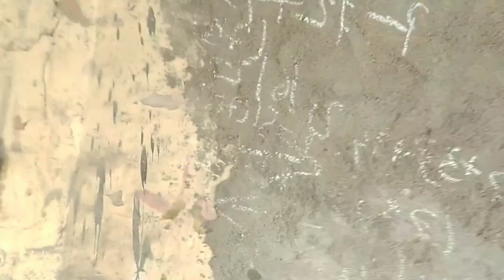Family Sitting in Fear of Monsoon - What Will Happen To Their Home?मानसून के डर से | - Family vlog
vlog
sourav joshi vlogs
family vlog
travel vlog
sourav joshi
travel vlogs
family vlogs
daily vlogger
daily vlogging
daily vlogs
family videos
college vlog
travel videos
daily vlog
vlogs
breanna quan
grwm
korea vlog
food vlog
study vlog
family vlog
fields full house
vlog
family
daily village routine
big family
vlogs
family vlogs
day in the life
large family
big family vlog
large family mom
large family vlog
big family mom
large family life
large family living
homeschool mom
large family day in the life
big family day in the life
large family ditl
big family ditl
families
village life
bagi village family vlogs
vladlen tatarsky
russia
family vlogs
sabir big village vlog
vijay riya vlogs
daily vlogs
village vlog
village life
family vlog
vlog video
vlogs
blogger
poor family
blog video
vlog
daily vlog
kbooter
vlogger
sourav joshi vlogs
viral
shorts
viralvideos
vijay riya today blog
cute couples vlog
deshi couples vlog
vlog
rangila family vlogs
vlogs
deshi couples video
rangeela family blocks ka culvert ghar
vijay riya today video
blogs
love marriage couples vlog
love marriage couples video
couple vlogs
indian couples vlog
rangeela family blocks ka ghar
dancer sanatan
cute couples video
cute couple blog
sunil gudiya k blocks
deshi couples
love marriage
daily vlog
sunil gudiya blog
daliy life vlog video
rangila family blog
sanatan mahato
vijay riya and dancer sanatan
love marriage couples vlog video
egg curry
how to make family vlog
daily vlogs
cute couples
indian couples blog
best indian family vlog
best mother son family vlog
rangeela family vlog
vlog video
cute couple
love marriage couple vlog
blocks
sunil gudiya k video
vijay riya block
manoj de love marriage
vijay riya blocks
love marriage couple life vlog video
sourav joshi vlogs
sourav joshi
travel vlogs
family videos
family vlogs
daily vlogger
daily vlogging
daily vlogs
playing with family
travel vlog
family vlog
travel videos

My Channel name :-sabir big village vlog

FamilySittinginFearofMonsoon-WhatWillHappenToTheirHome

        My first vlog please support karo